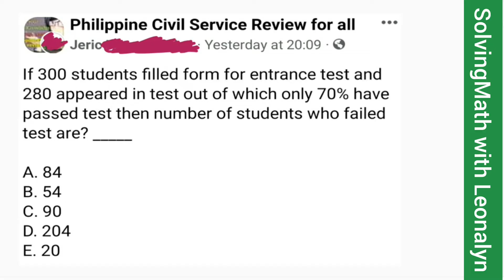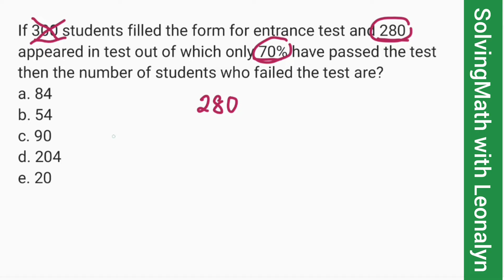Percentage Rate Base: 70% have passed the test then the number of students who failed the test are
If 300 students filled the form for entrance test and 280 appeared in test out of which only 70% have passed the test then the number of students who failed the test are?
a. 84
b. 54
c. 90
d. 204
e. 20